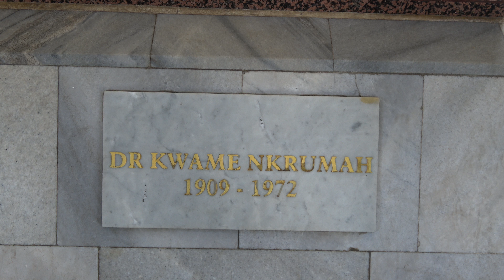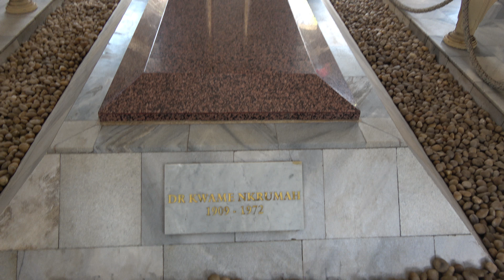Kwame Nkrumah Memorial Shrine in Accra - Ghana Nov 2017 Tour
Highlights from our Ghana, Togo & Benin Repatriation & Investment Tour Nov 17 – Dec 1, 2017. Brothers and Sisters from the African Diaspora return to their roots to experience the ultimate journey of a lifetime. The journey to the motherland introduces you to a vibrant Africa with a mix of roots, culture, paradise, night life, shopping, networking, business and investment opportunities. Let’s start working more towards empowering and being a part of the growth of Africa. Join us on the next Journey of a Lifetime to Ghana every May and Nov.